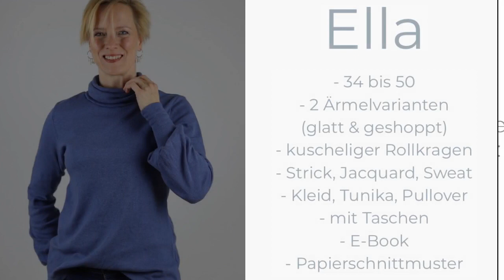Ella Kleid oder Pullover selber nähen - Lookbook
Ich wünsche Dir ganz viel Spaß beim Nähen!
Liebe Grüße
FIna

Dann lass und in Kontakt bleiben:
Näh-Letter:

MEINE ONLINE-NÄHKURSE
"Nähvorbereitung: Körper &Schnittmuster richtig ausmessen"

Liebe Grüße
Fina